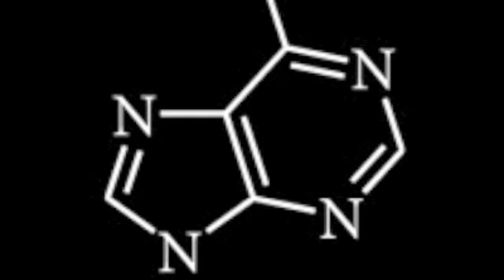RAggatek dj set _ Mekong Xanga